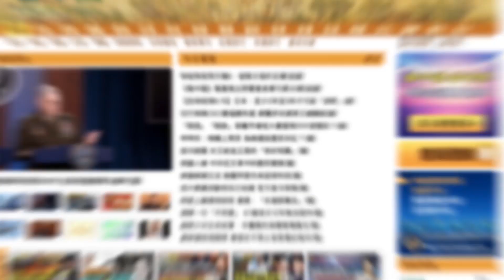共軍在封台軍演中爽射導彈？專家批評戰術水準低；美中終必一戰？中共軍事威脅推升滅共潮